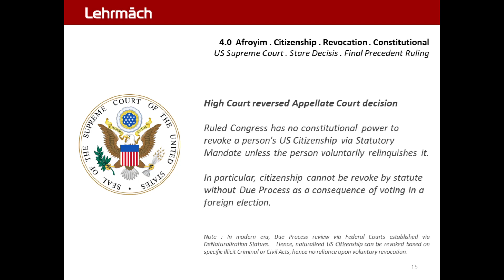Afroyim Citizenship RBA 15.0 - US Supreme Court Decision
Afroyim 1967 Case  :  Citizenship . Revocation . Constitutiona
Afroyim v. Rusk | 1967 . Citizenship . Constitution . Revocation . Due Process